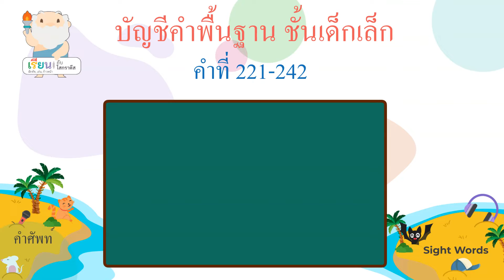บัญชีคำพื้นฐาน ชั้นเด็กเล็ก อนุบาล คำที่ 221-242/Thai Sight Words Kindergarten [Learn with Socrates]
บัญชีคำพื้นฐาน ชั้นเด็กเล็ก อนุบาล คำที่ 221-242
Thai Sight Words Kindergarten